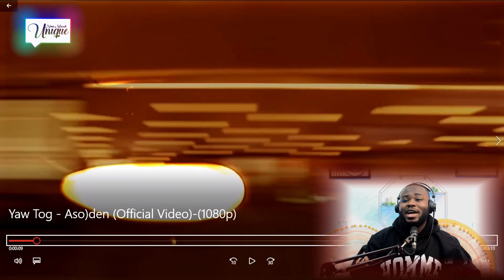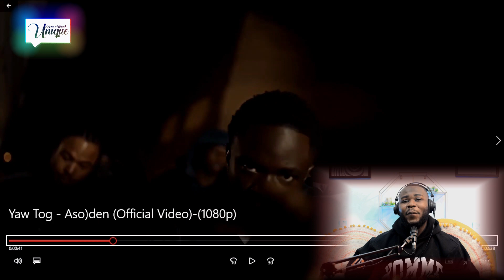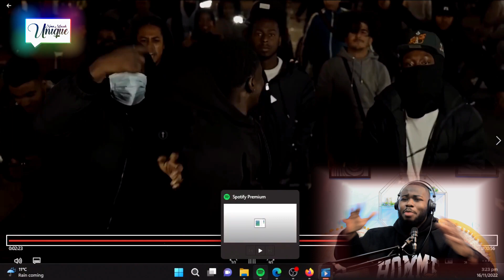Reaction | 🇬🇭Yaw Tog Shut Down 🇬🇧London City With This Song - Asuoden ( Official Video) 🔥🔥🔥